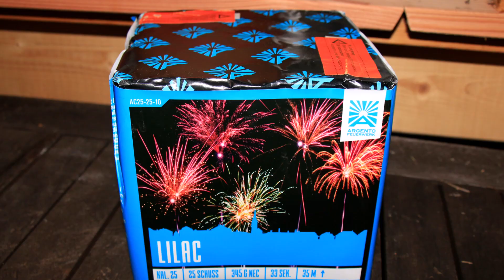Argento "Lilac" | TRAUM in LILA & Gold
Auch eine kleine Überraschung des Abends. Argento 25mm Schüsser hatten mich bisher nicht so krass überzeugt bis auf diesen Kandidaten. Schöne Effektkombination mit dem Thema Lila und verschiedenem Gold Varianten - guter Zerleger, gute Ausbreitung! Hat mir gefallen!

Gekauft bei: Feuerwerksvitrine
Preis: Ca. 15-17€
Meine Bewertung: 5/5